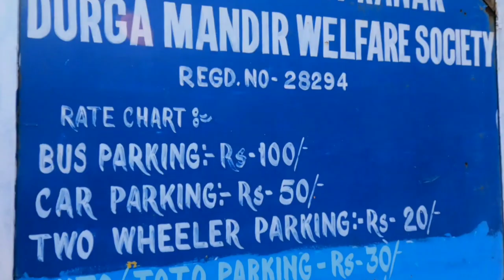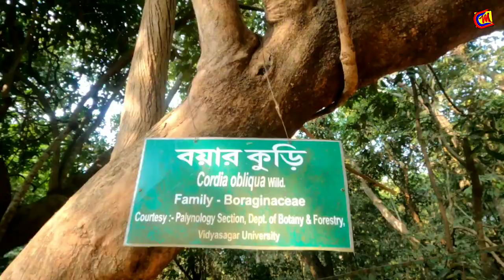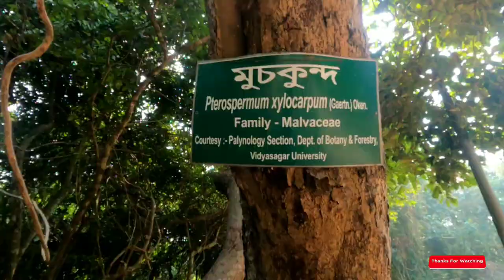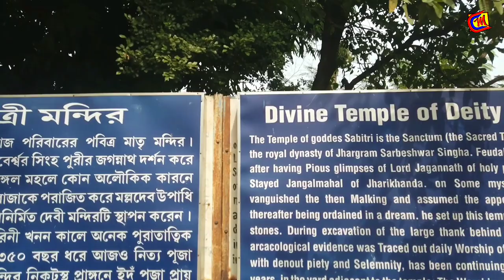Jhargram Tour Guide | Kanak Durga Mandir Chilkigarh Rajbari | Jungal Mahal Tourism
Today we are visit Jhargram. Jhargram is a district in the state of West Bengal, India. Jhargram is a popular tourist destination known for its sal forests, elephants, ancient temples and royal palaces.
Tourist attractions in Jhargram Jungal Mahal
Kanak Durga Mandir
Jhargram Palace or Jhargram Rajbari
Chilkigarh Rajbari
Dulung River
Deer Park
Savitri Temple
Forest "Jungle Mahal"
Tribal Museum

# junglemahal

Resort Booking Number :
Methobari Green Resort Booking Info